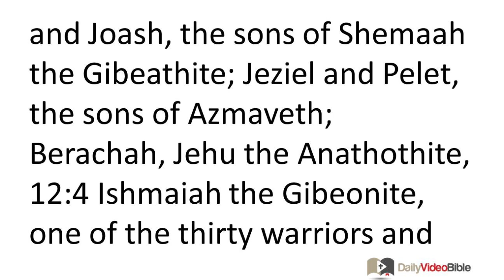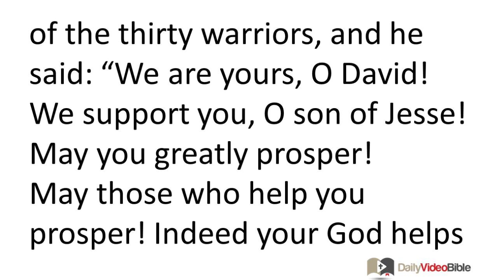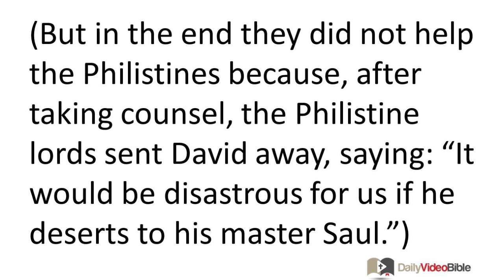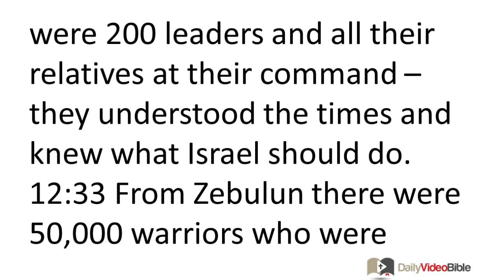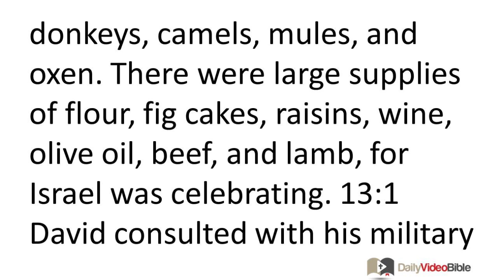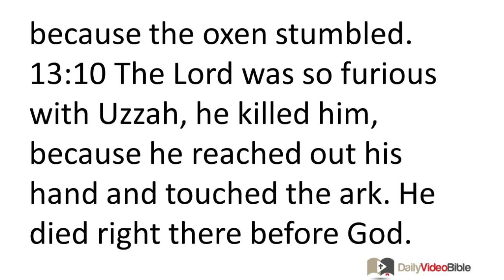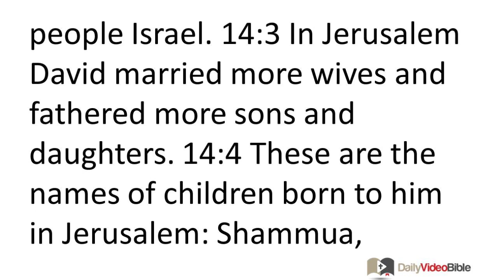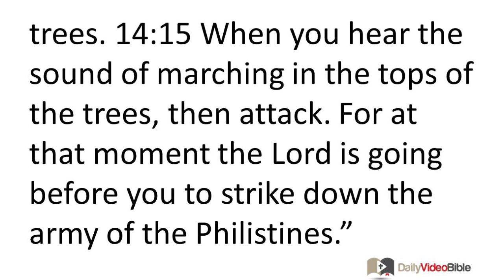June 23 1 Chronicles 12 thru 14 Old Testament for the Daily Video Bible DVB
1 Chronicles 12:1-34 - Warriors Who Joined David at Ziklag
12:1 These were the men who joined David in Ziklag, when he was banished from the presence of Saul son of Kish. (They were among the warriors who assisted him in battle. 12:2 They were armed with bows and could shoot arrows or sling stones right or left-handed. They were fellow tribesmen of Saul from Benjamin.) These were:
12:3 Ahiezer, the leader, and Joash, the sons of Shemaah the Gibeathite; Jeziel and Pelet, the sons of Azmaveth;
Berachah,
Jehu the Anathothite,
12:4 Ishmaiah the Gibeonite, one of the thirty warriors and their leader,
(12:5) Jeremiah,
Jahaziel,
Johanan,
Jozabad the Gederathite,
12:5 (12:6) Eluzai,
Jerimoth,
Bealiah,
Shemariah,
Shephatiah the Haruphite,
12:6 Elkanah, Isshiah, Azarel, Joezer, and Jashobeam, who were Korahites,
12:7 and Joelah and Zebadiah, the sons of Jeroham from Gedor.
12:8 Some of the Gadites joined David at the stronghold in the desert. They were warriors who were trained for battle; they carried shields and spears. They were as fierce as lions and could run as quickly as gazelles across the hills. 12:9 Ezer was the leader, Obadiah the second in command, Eliab the third, 12:10 Mishmannah the fourth, Jeremiah the fifth, 12:11 Attai the sixth, Eliel the seventh, 12:12 Johanan the eighth, Elzabad the ninth, 12:13 Jeremiah the tenth, and Machbannai the eleventh. 12:14 These Gadites were military leaders; the least led a hundred men, the greatest a thousand. 12:15 They crossed the Jordan River in the first month, when it was over-flowing its banks, and routed those living in all the valleys to the east and west.
12:16 Some from Benjamin and Judah also came to David's stronghold. 12:17 David went out to meet them and said, "If you come to me in peace and want to help me, then I will make an alliance with you. But if you come to betray me to my enemies when I have not harmed you, may the God of our ancestors take notice and judge!" 12:18 But a spirit empowered Amasai, the leader of the thirty warriors, and he said:
"We are yours, O David!
We support you, O son of Jesse!
May you greatly prosper!
May those who help you prosper!
Indeed your God helps you!"
So David accepted them and made them leaders of raiding bands.
12:19 Some men from Manasseh joined David when he went with the Philistines to fight against Saul. (But in the end they did not help the Philistines because, after taking counsel, the Philistine lords sent David away, saying: "It would be disastrous for us if he deserts to his master Saul.") 12:20 When David went to Ziklag, the men of Manasseh who joined him were Adnach, Jozabad, Jediael, Michael, Jozabad, Elihu, and Zillethai, leaders of a thousand soldiers each in the tribe of Manasseh. 12:21 They helped David fight against raiding bands, for all of them were warriors and leaders in the army. 12:22 Each day men came to help David until his army became very large.
Support for David in Hebron
12:23 The following is a record of the armed warriors who came with their leaders and joined David in Hebron in order to make David king in Saul's place, in accordance with the LORD's decree:
12:24 From Judah came 6,800 trained warriors carrying shields and spears.
12:25 From Simeon there were 7,100 warriors.
12:26 From Levi there were 4,600. 12:27 Jehoiada, the leader of Aaron's descendants, brought 3,700 men with him, 12:28 along with Zadok, a young warrior, and twenty-two leaders from his family.
12:29 From Benjamin, Saul's tribe, there were 3,000, most of whom, up to that time, had been loyal to Saul.
12:30 From Ephraim there were 20,800 warriors, who had brought fame to their families.
12:31 From the half tribe of Manasseh there were 18,000 who had been designated by name to come and make David king.
12:32 From Issachar there were 200 leaders and all their relatives at their command -- they understood the times and knew what Israel should do.
12:33 From Zebulun there were 50,000 warriors who were prepared for battle, equipped with all kinds of weapons, and ready to give their undivided loyalty.
12:34 From Naphtali there were 1,000 officers, along with 37,000 men carrying shields and spears.